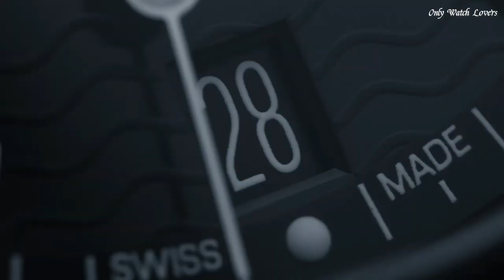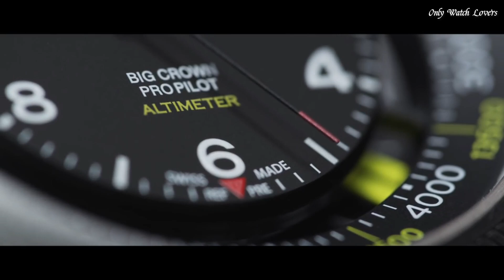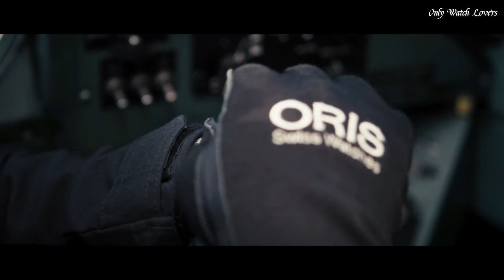Top Best Oris Watches For Men 2024!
09.Oris Aquis Limited Edition Lake Baikal Watch

★Amazon US
08.Oris Big Crown Automatic Green Dial Watch

★Amazon US
07.Oris Big Crown Hand Wind Men's Watch

★Amazon US
06.Oris Aquis Date Automatic Green Dial Men's Watch

★Amazon US
05.Oris AquisPro Automatic Black Dial Men's Watch

★Amazon US
04.Oris Aquis Automatic Blue Dial Men's Watch

★Amazon US
03.Oris Aquis Automatic Grey Dial Men's Watch

★Amazon US
02.Oris Divers Sixty-Five Chronograph Men's Watch

★Amazon US
01.Oris Big Crown ProPilot Altimeter with Feet Scale Watch

only Watch Lovers is a participant in the Amazon Services LLC Associates Program, an affiliate advertising program designed to provide a means for sites to earn advertising fees by advertising and linking to Amazon.com. As an Amazon Associate, I earn from qualifying purchases.